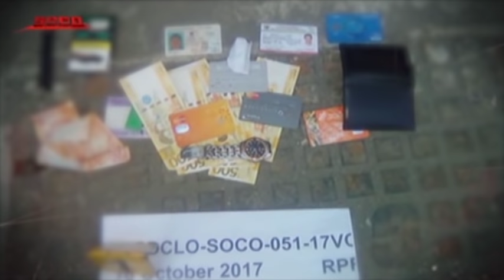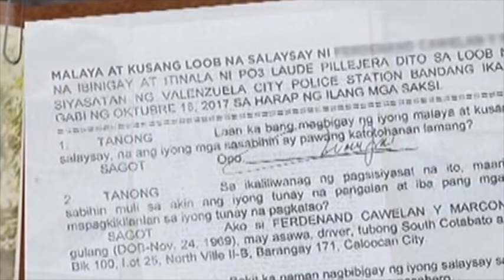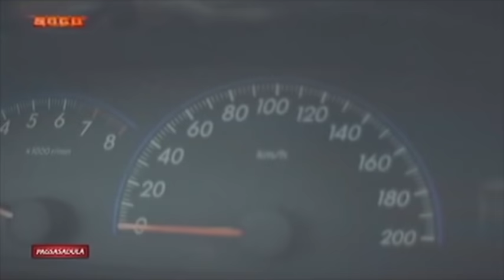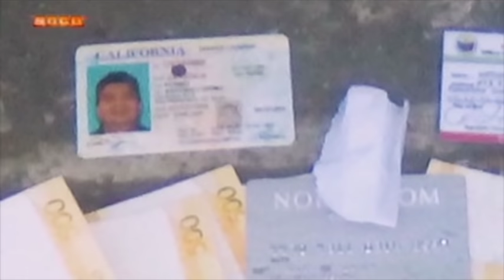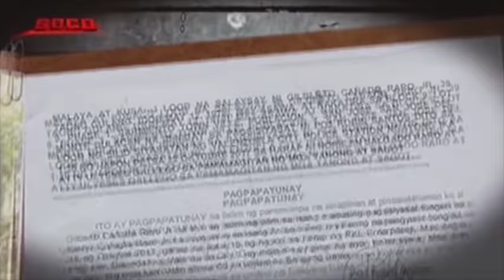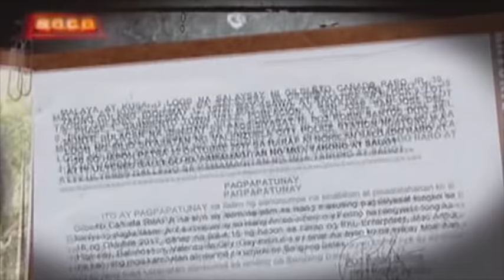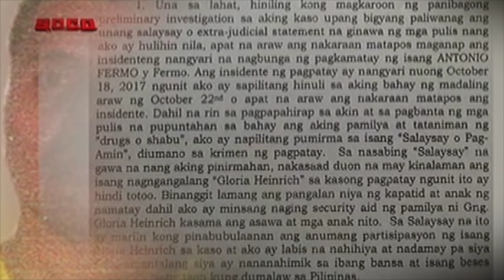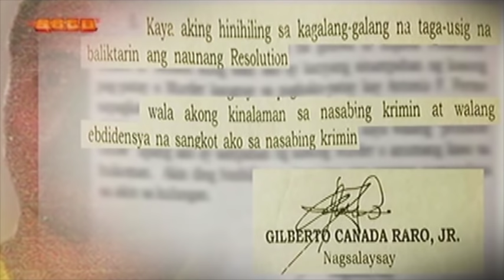SOCO: The death of 63-year-old Anton Ferno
"SOCO" features the Valenzuela PNP's investigation into the shooting incident inside a taxi that killed 63-year-old Fil-American Antonio Fermo. Investigation unit chief PCI Rhoderick Juan shares the extrajudicial confession of the primary suspect that led to the arrest of the gunman. As the investigation escalates, the Valenzuela PNP looks into the possible involvement of a woman who allegedly masterminded the killing of Fermo. Angel Fermo, the victim's brother, reveals the identity of the mastermind who happens to be a family friend.